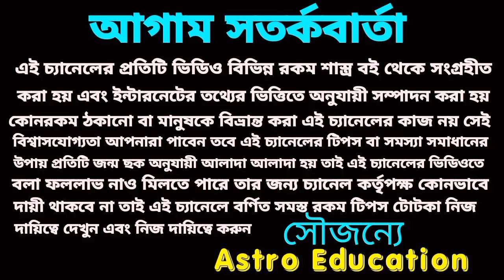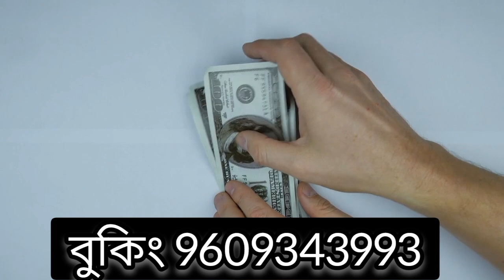2023 এই রাশিগুলির লক্ষ্মীযোগে ধনবর্ষা হতে চলেছে!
2023 এই রাশিগুলির লক্ষ্মীযোগে ধনবর্ষা হতে চলেছে!